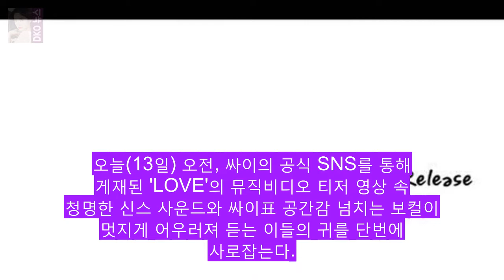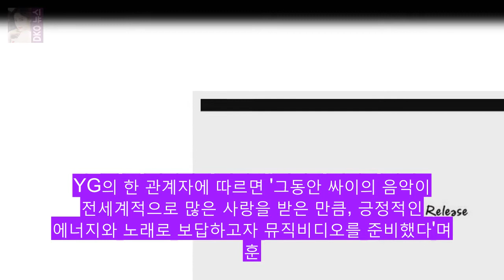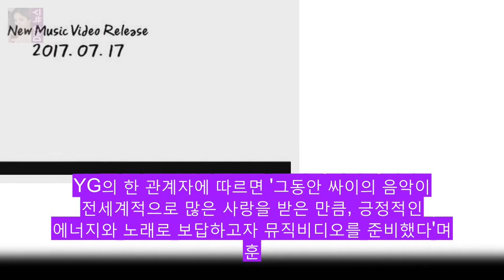싸이X태양 LOVE MV 티저 기 DKO 뉴스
OSEN=이소담 기자] 싸이가 정규 8집 수록곡 LOVE (ft. 태양) 뮤직비디오 티저 영상을 기습 공개했다. 오늘(13일) 오전 싸이의 공식 SNS를 통해 게재된 LOVE의 뮤직비디오 티저 영상 속 청명한 신스 사운드와 싸이표 공간감 넘치는 보컬이 멋지게 어우러져 듣는 이들의 귀를 단번에 사로잡는다.